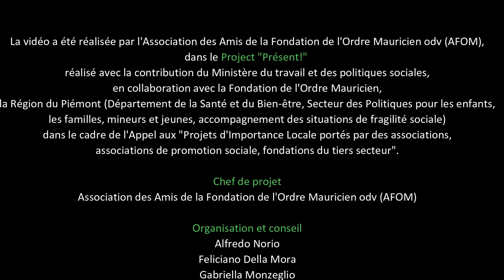LE POLYPTYQUE DE DEFENDENTE FERRARI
La vidéo a été réalisée par l'Association des Amis de la Fondation de l'Ordre Mauricien odv (AFOM), dans le Project "Présent!" réalisé avec la contribution du Ministère du travail et des politiques sociales, en collaboration avec la Fondation de l'Ordre Mauricien, la Région du Piémont (Département de la Santé et du Bien-être, Secteur des Politiques pour les enfants, les familles, mineurs et jeunes, accompagnement des situations de fragilité sociale) dans le cadre de l'Appel aux "Projets d'Importance Locale portés par des associations, associations de promotion sociale, fondations du tiers secteur".

Chef de projet: Association des Amis de la Fondation de l'Ordre Mauricien odv (AFOM).
Organisation et conseil: Alfredo Norio, Feliciano Della Mora, Gabriella Monzeglio, Angela Crosta, Mariella Longhetti, Ugo Capella, Mario Busatto, Edoardo Rotunno.

Assemblage: Mediares.

Images avec autorisation: Fondation de l'Ordre Mauricien.

On remercie: Les membres de l'association AFOM qui ont contribué de diverses manières à la réalisation du film.
Sara Busso pour la lecture des textes.

Pour visiter la commanderie de S. Antonio di Ranverso:
Strada Sant'Antonio di Ranverso 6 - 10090 Buttigliera Alta (Turin-Italie)

Pour plus d'informations sur la Fondation des Amis de l'Ordre Mauricien odv (AFOM)